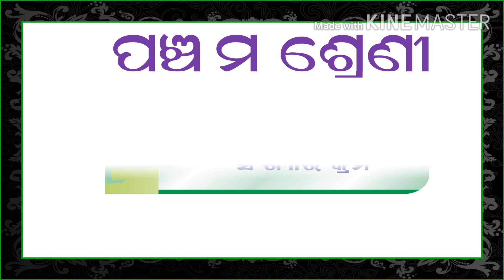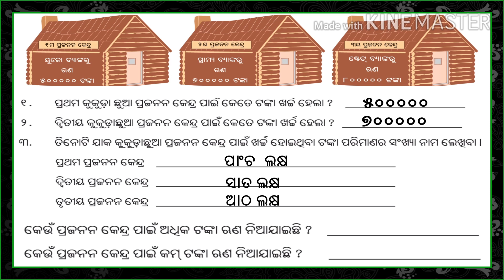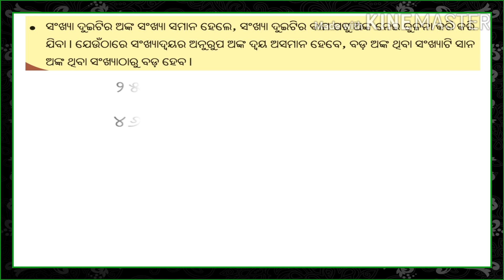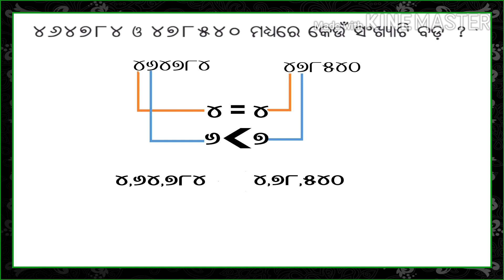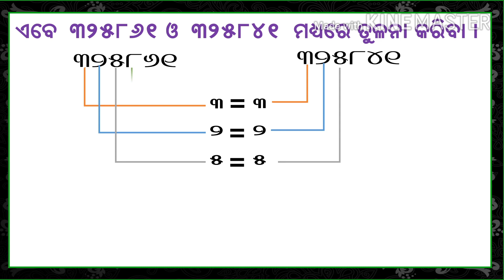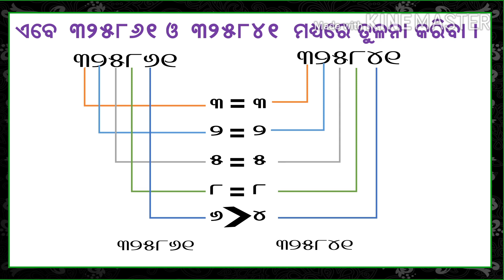Odia medium Class 5th chapter 9 sankhya ra krama part 1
this video is made for class 5th Odia medium students
Odia medium ganit chapter 9 sankhya Crama